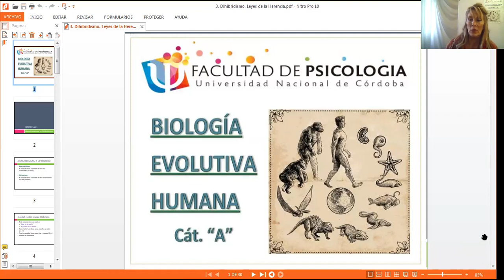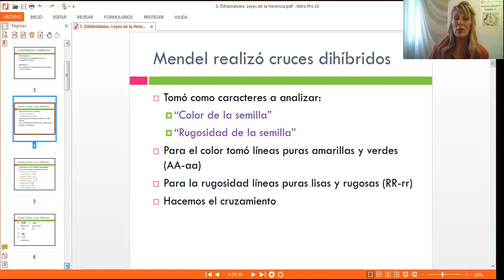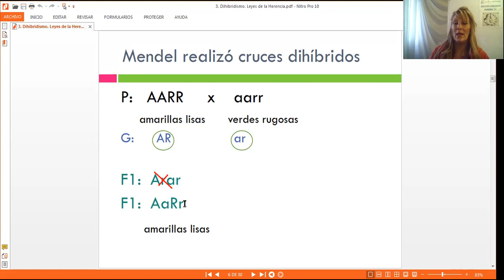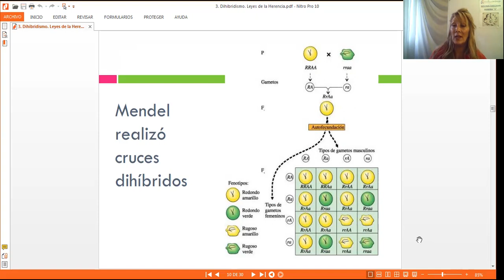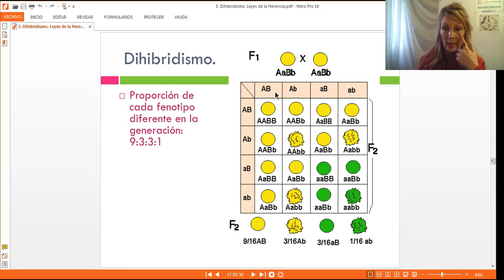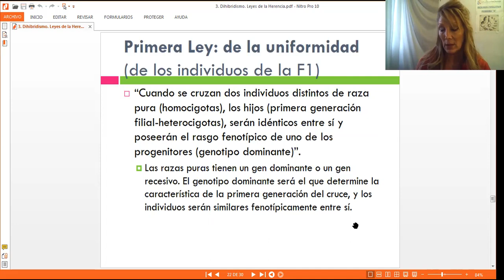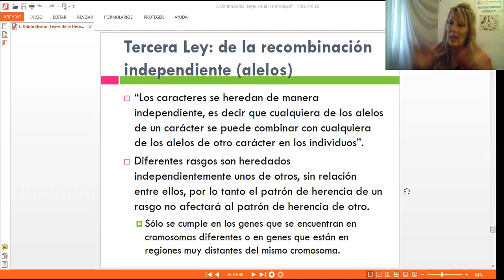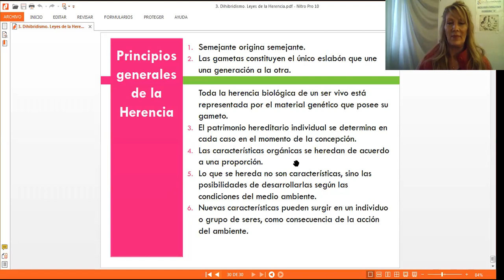3. Dihibridismo. Leyes de la Herencia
Clase producida en la Cátedra "A" de Biología Evolutiva Humana. Fac. de Psicología- UNC.
Docente: Maja Sarach
Indización: Ayudante Victoria Recalde.
01:24 ¿Qué es el Dihibridismo?
04:07 Experimento de Mendel
¿Cómo se obtienen los posibles fenotipos en cruces dihibridos?
06:40 Homocigota dominante X Homocigota recesivo.
09:05 Homocigota recesivo X Heterocigota (para ambos caracteres)
12:42 Heterocigota X Heterocigota
15:54 Ejemplo práctico (ojos).
19:24 Ejemplo práctico (flores).
22:22 Leyes de Mendel.
23:05 Primera ley..
24:14 Segunda ley.
26:19 Tercera ley.
28:51 Leyes de Mendel y citología.
29:53 Discusión acerca de las Leyes de Mendel.
30:58 Principios generales de la herencia.